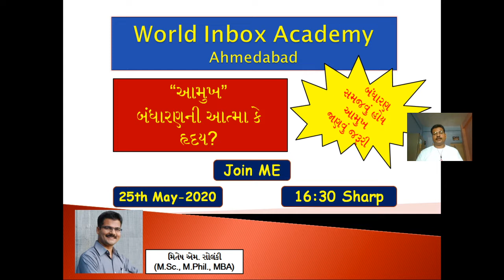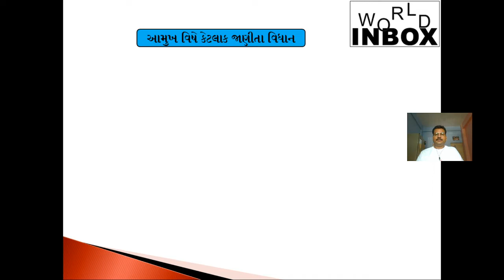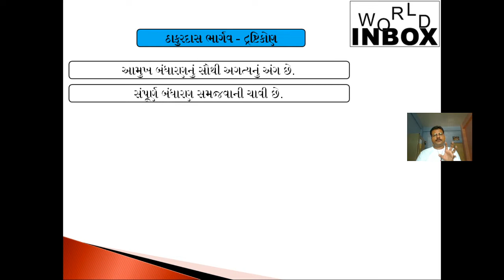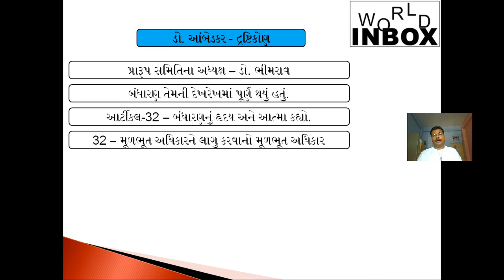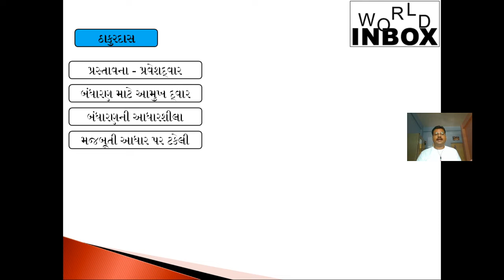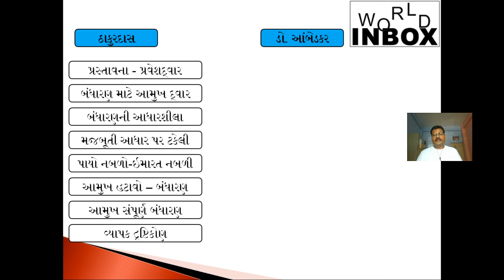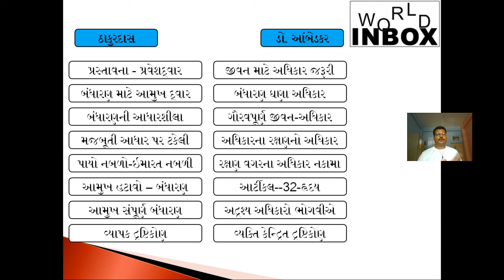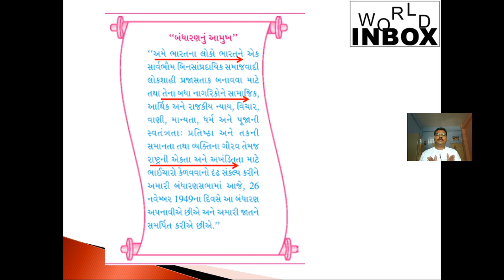આમુખ-બંધારણની આત્મા કે હૃદય?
Current affairs - Current4Competition.com

આપણે લેકચર દ્વારા આમુખ-બંધારણની આત્મા કે હૃદય? વિષે અગત્યની માહિતી મેળવીશું.

ભૂલ્યા વગર રિમાઈન્ડર મૂકી દેજો.

ચેનલ સાથે જોડાશો તો ગમશે.

જો આપ કોઈ ચોક્કસ ટોપિક ભણવા ઇચ્છતા હોય તો કોમેન્ટ બોક્સમાં જરૂરથી જણાવશો.